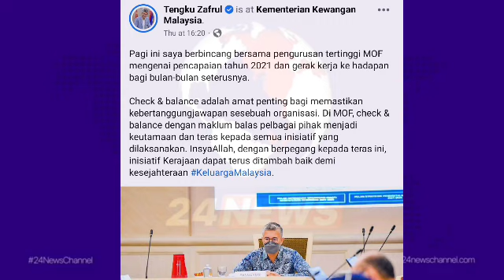TENGKU ZAFRUL BERJANJI LAGI KEPADA RAKYAT !??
SUMBER
FB TENGKU ZAFRUL